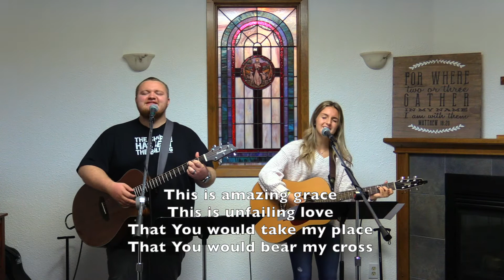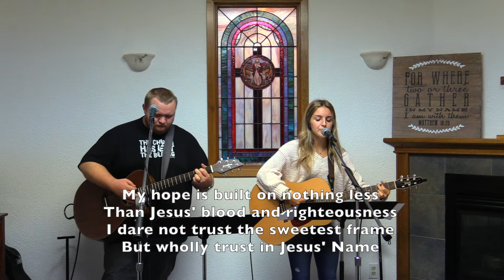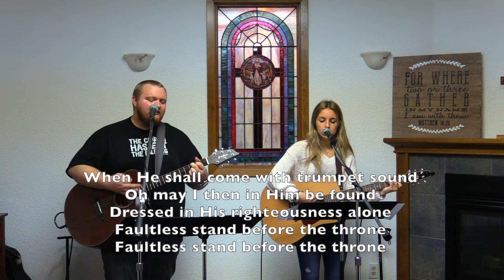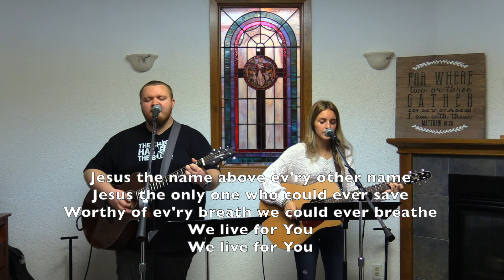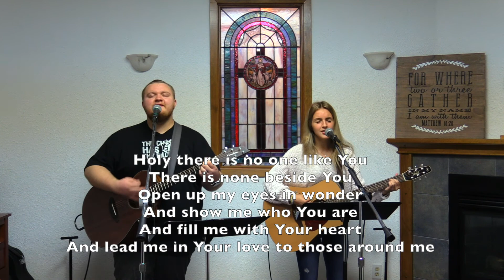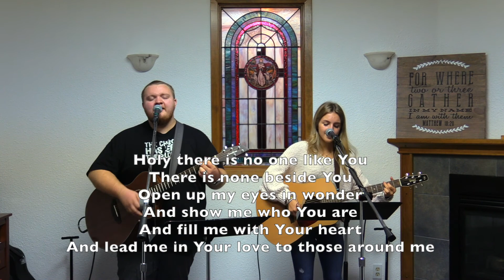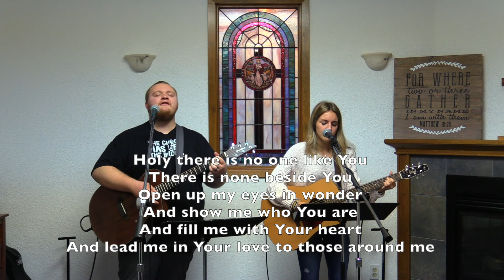Worship Service 09 20 2020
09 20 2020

Welcome to this Sunday’s Online Worship Service!

Message Title: Walking Worthy